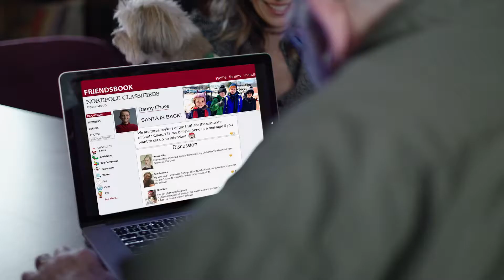Saving Christmas International Trailer 2017 Family Movie HD